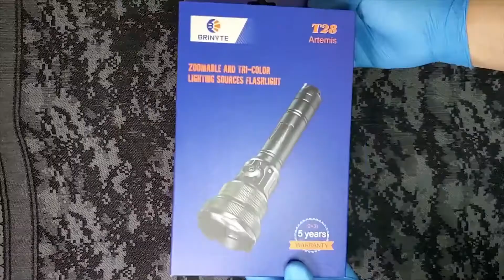Brinyte T28 Artemis RGW Beams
Video clips from Prepared Guy. Please check more info about this product from this